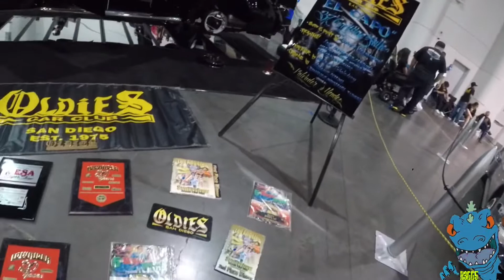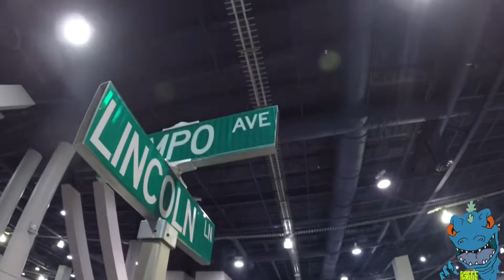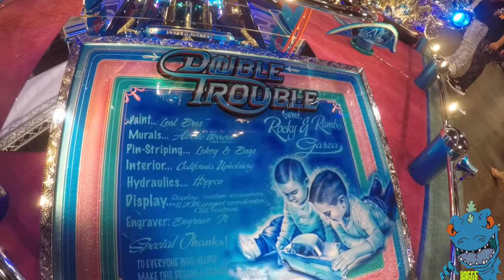2021 Las Vegas Lowrider Supershow